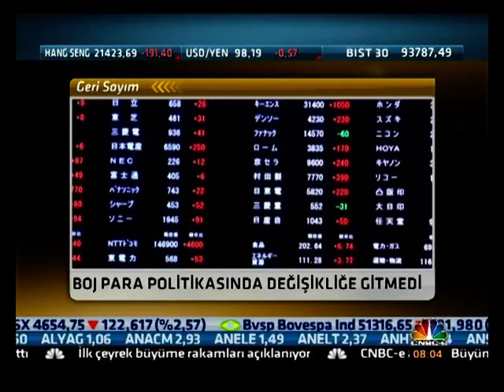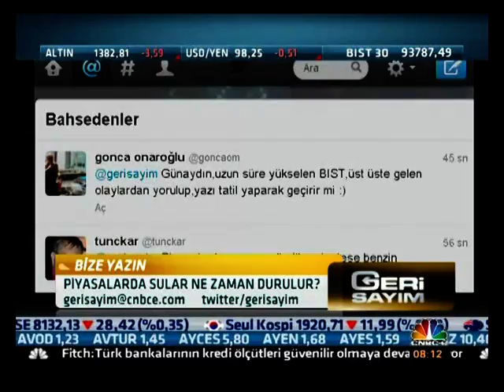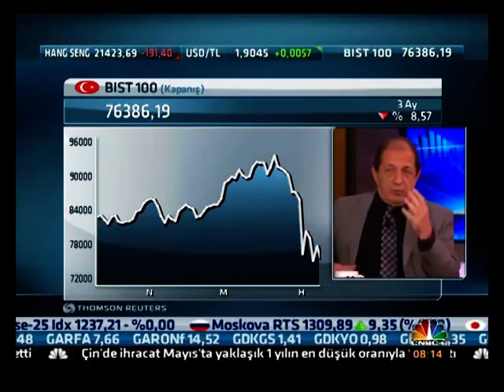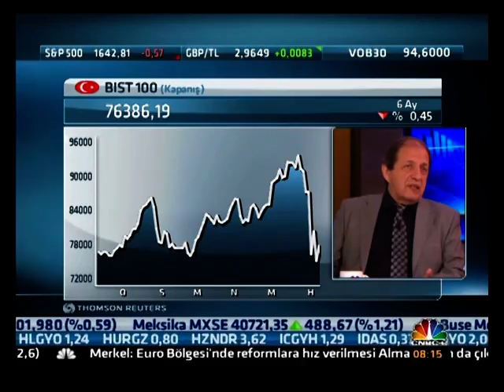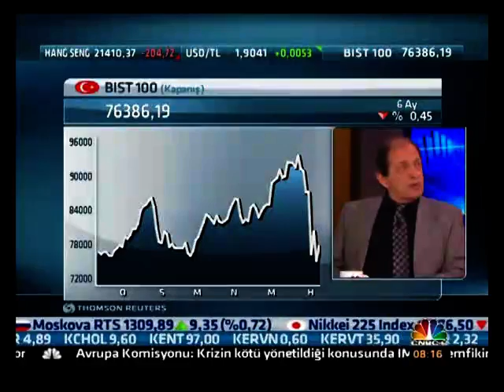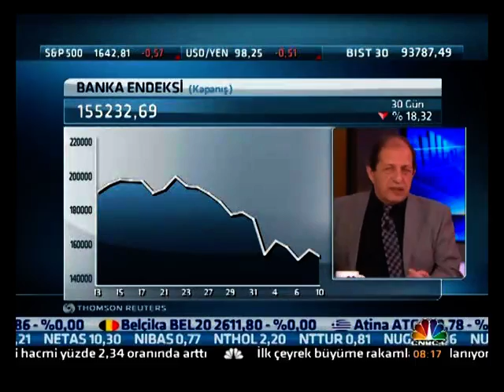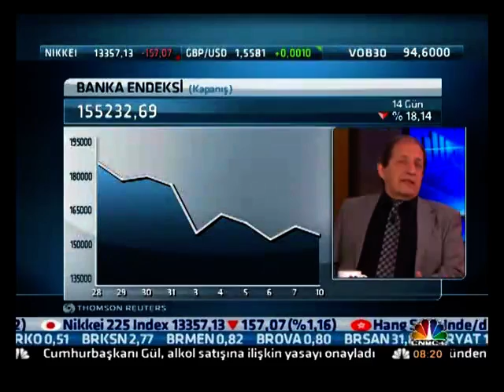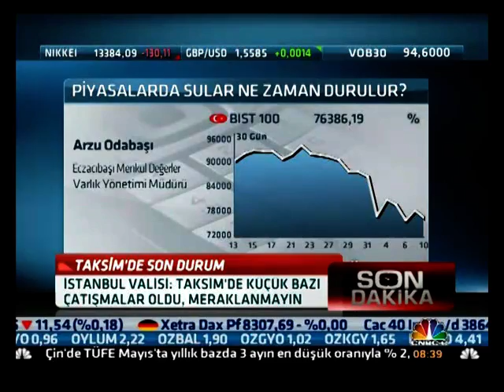Tacirler Yatırım Stratejisti Ahmet Mergen - 11 Haziran 2013